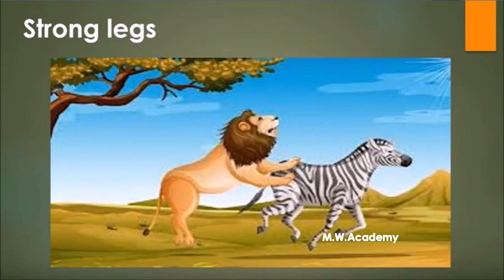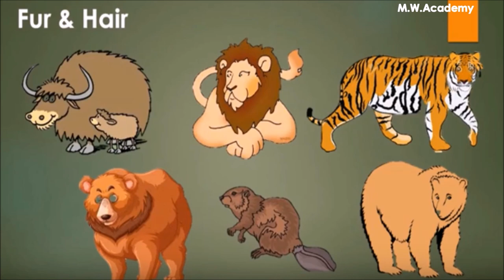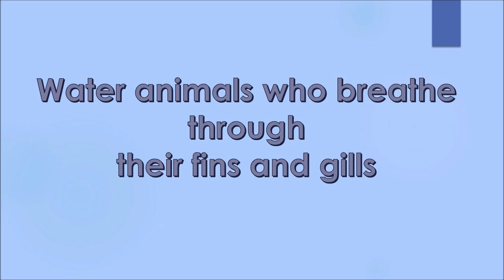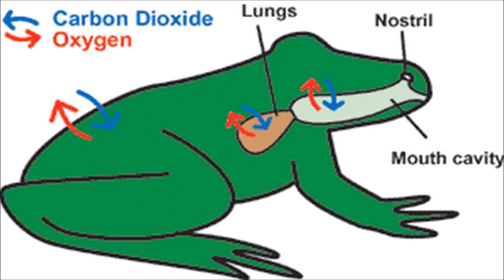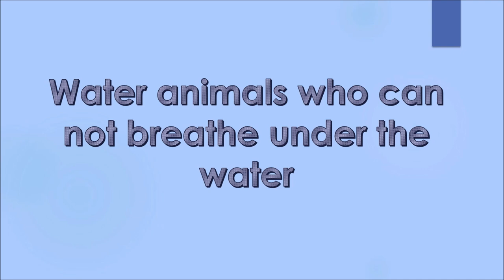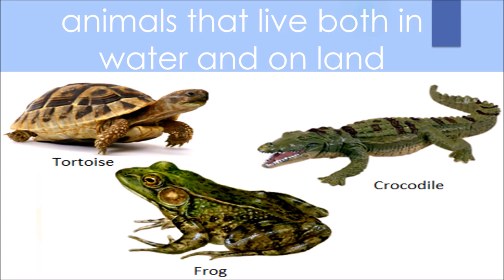Grade-I |Science | The Animal World | Detail Study about water animals | Class3